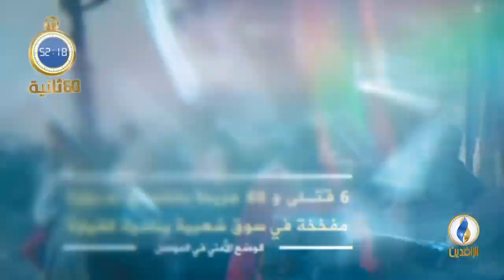أبرز الأخبار على قناة_الرافدين ليوم الثلاثاء في